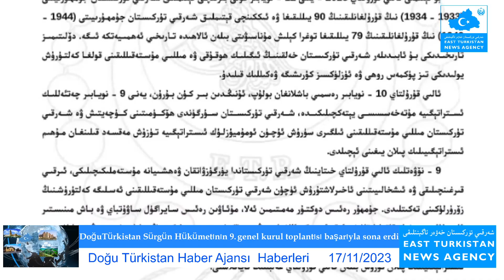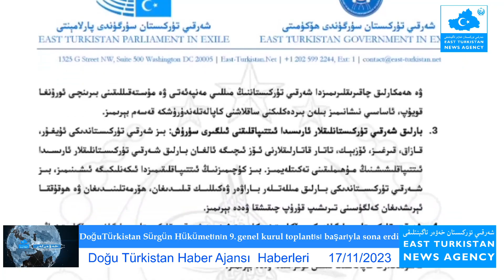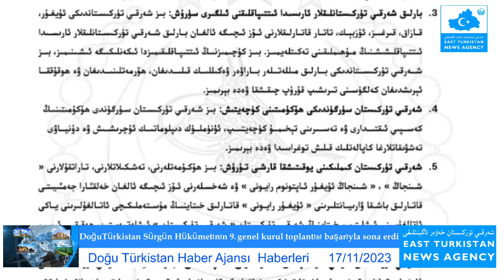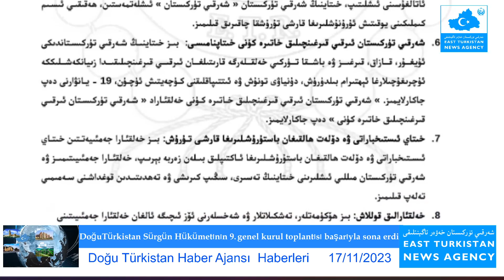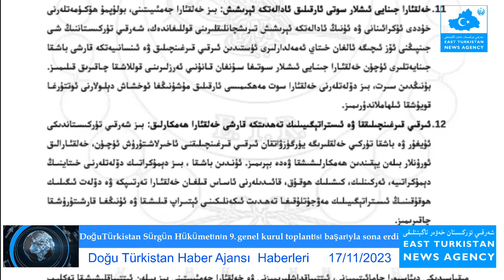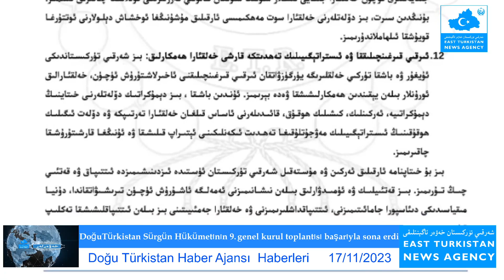17/11/2023 Doğu Türkistan Sürgün Hükümetinin 9.genel kurul toplantısı başarıyla sona erdi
East Turkistan
Doğu Turkistan
Uyghur genocide
Uygur Soykırım